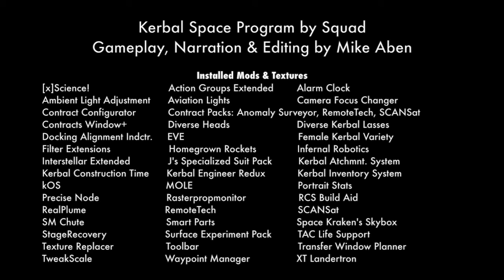KSP Career: Episode 77 - Minmus Salvage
Day 357: Glephia has to sling two tonnes of cockpit under her lander and get it back to Minmus station.  How hard could it be?